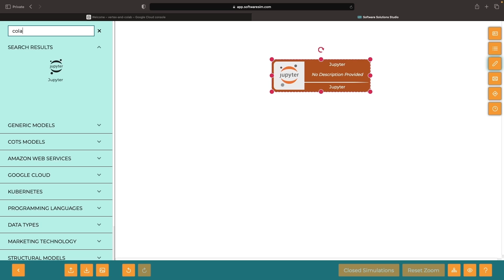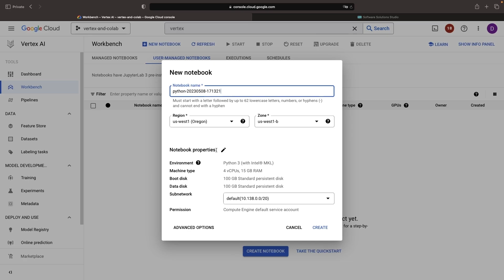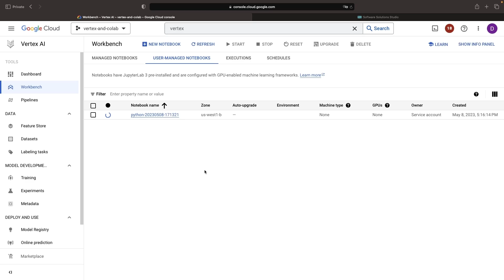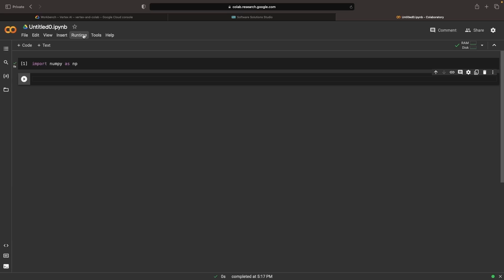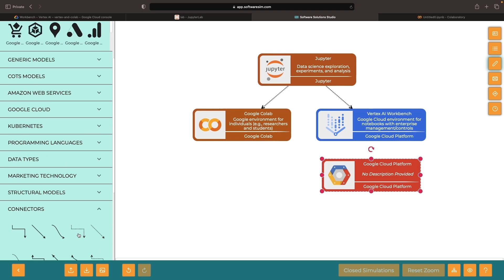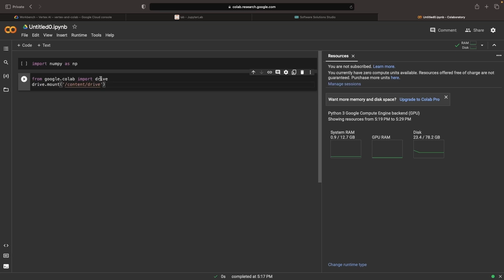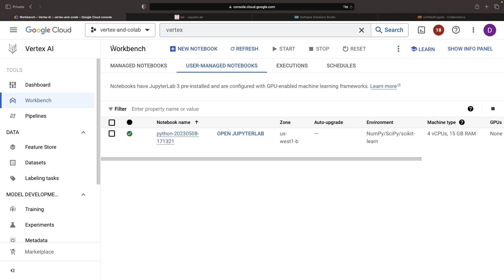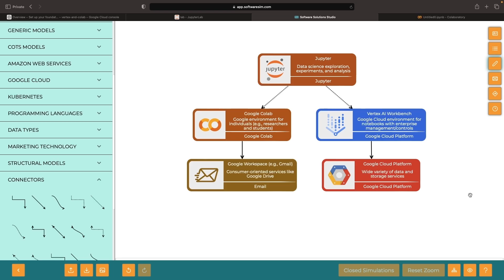Jupyter Notebooks with Google (Vertex AI vs. Colab)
Welcome to our in-depth comparison of two powerful Google Cloud-based platforms for running data science notebooks like Jupyter: Google Colab and Vertex AI Workbench. This video is designed to give you an understanding of their unique features, use-cases, and differences, to help you make an informed decision on which one to use for your projects.

In this video, we delve into:
* The general understanding of Google Colab within academia and researchers, and Vertex AI Workbench within enterprise business environments.
* A step-by-step guide to setting up Vertex AI Workbench: enabling APIs, creating a user-managed notebook, and exploring the range of pre-configured notebooks.
* A comparison of the cost and configurability of Vertex AI Workbench and Google Colab.
* How to set up a Google Colab environment: creating a new notebook, changing the runtime type, and attaching a GPU.
* A look into the integration capabilities of both platforms with the Google Cloud Platform, Google Workspace, and Google Drive.
* The differences in multi-user access and execution between the two platforms.
* The process of getting started with both Google Colab and Vertex AI Workbench.

0:00 Conceptual overview
0:55 Vertex AI Workbench notebook creation
3:45 Colab notebook creation
4:55 Machine and terminal access
5:52 Integration concepts
8:23 Multi-user considerations
9:25 Getting started